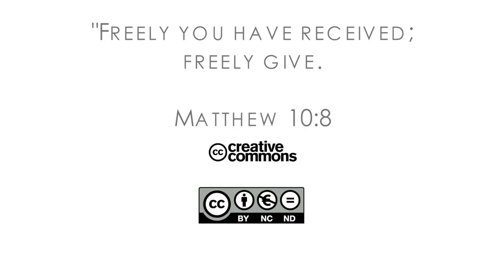16Q02 / 03-05 The Book of Matthew